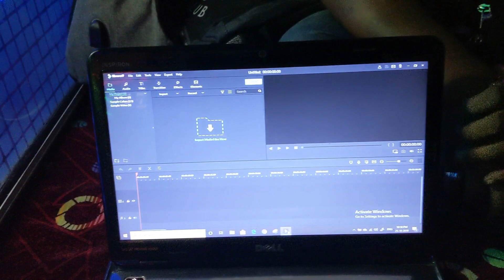FIRST VLOG | 10 DAYS TRIP | AHMEDABAD TO DELHI | DAY 1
HEY MY NAME IS DHRUV AND I AM FROM AHMEDABAD TODAY I TRIED FOR VLOG AND DONE THIS WORK LIKE YOU WATCH IN THIS VIDEO THIS IS MY FIRST TRY AND THERE ARE LOTS OF MISTAKE  BUT I CONTINUOUSLY AND DONE MY JOB AS GOOD AS POSSIBLE SO KEEP LIKE SHARE AND SUBSCRIBE THIS CHANNEL.

ALSO GIVE MY FEEDBACK IN COMMENT SECTION.

THANKS